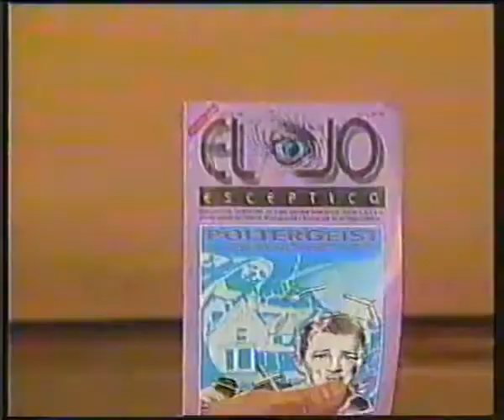Entrevista a Alejandro Borgo Semanario cientfico (26 11 1993)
Programa "Semanario Científico". Entrevista a Alejandro Borgo. Gracias a MrBerni0011.